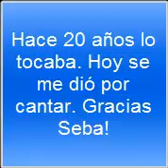Metrópolis Part 1 Dream Theater (vocal cover)